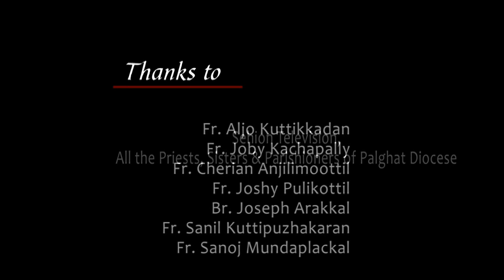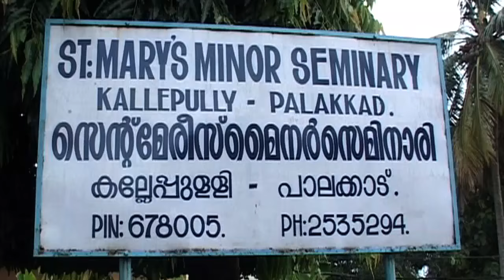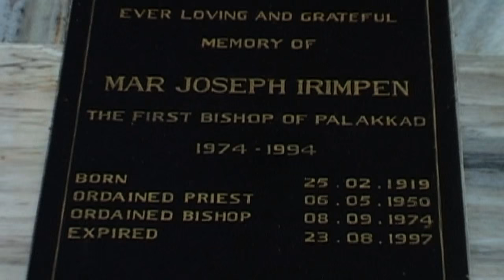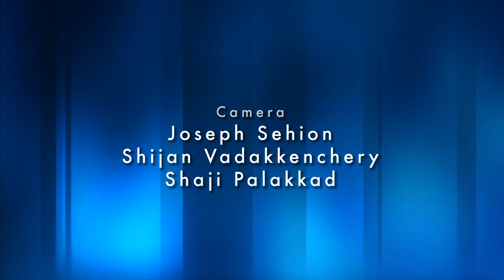Samarpithavarsham | Diocese of Palghat | Palakkad | Bishop | Mar Jacob Manathodath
Research:- Fr Shyju Naduvathaniyil
Voice: Tony Vattakuzhy, Fr George Puthenchira CMI
Editing: Stephen Dify
Studio: Strings Music Studios, Palakkad